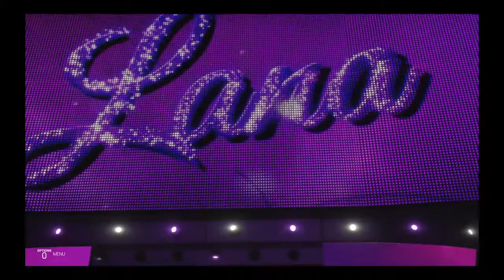8 Women match to get given the Money In The Bank briefcase